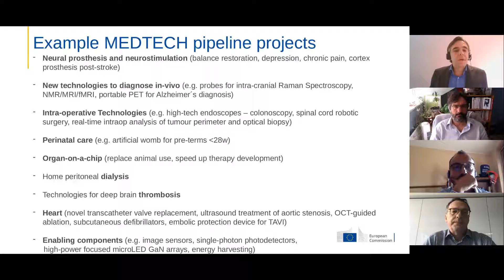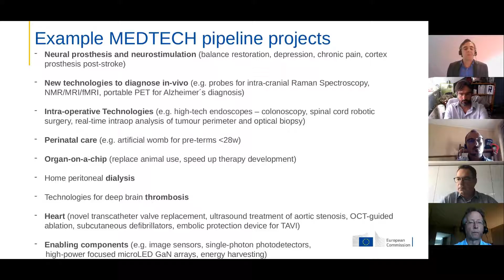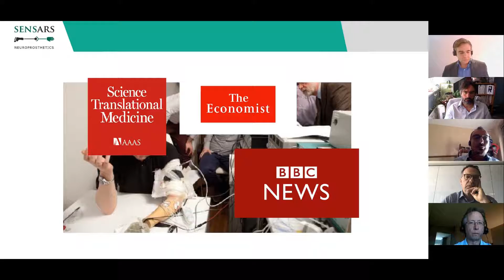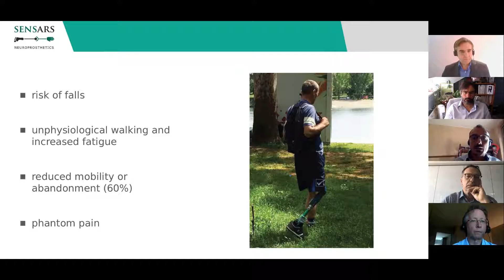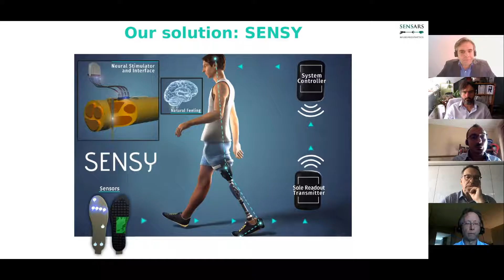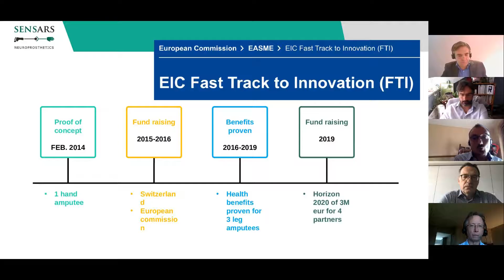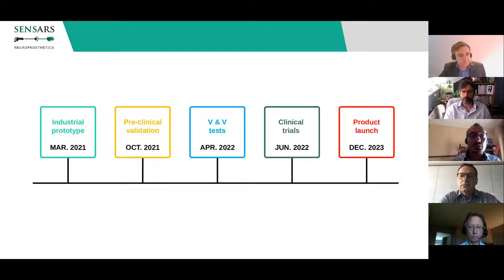Future technologies Medtech & devices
Workshops from the European Research and Innovation days 2020.

Hub 8 - Smart implementation and partnerships
The EIC Medtech Portfolio includes the world’s most advanced life-saving medical devices and instruments, to diagnose and treat. Neural prosthesis that replace damaged brain areas, portable PET brain-imaging systems for rapid in-situ diagnosis, compact proton therapy systems for oncological treatment, technologies to improve survival after cardiac arrest, virtual-reality in surgery for safer procedures, EEG-enabled personalised treatment of depression,… The sky is the limit at EIC. Enric Claverol-Tinture is reponsible for the Medtech portfolio at EIC. In this session he will briefly present the new portfolio-focused management approach and our funding strategy in the coming future for medtech. With active management EIC seeks to support projects all the way from idea inception to market deployment, and to do so with coherence across projects and with focus on the fastest possible route to delivering the technologies to the patient. (10 minutes) A panel including three industrial and financial stakeholders will discuss the future in medtech and more specifically what they are looking for in projects to consider them investable (35 minutes).